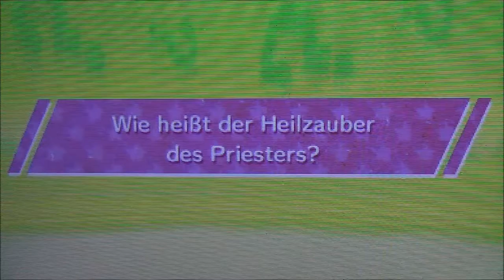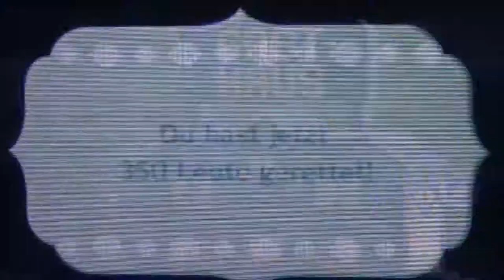MIITOPIA #13 * Mumien und Kobras in einer Riesenpyramide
Miitopia Part 13 Mumien und Kobras in einer Riesenpyramide